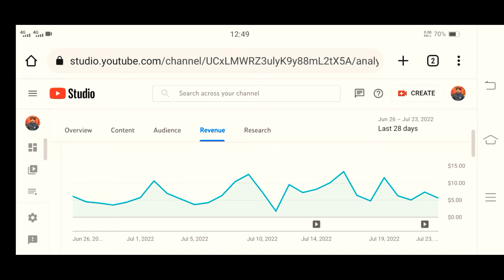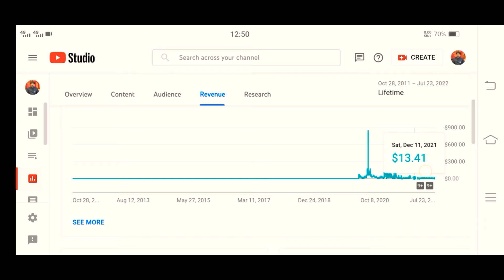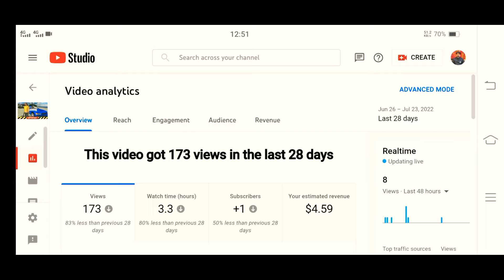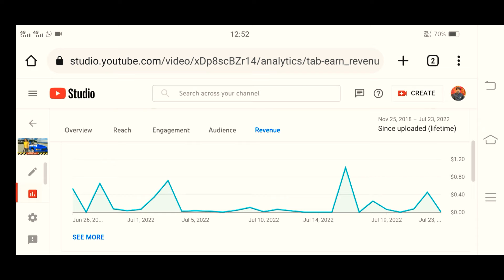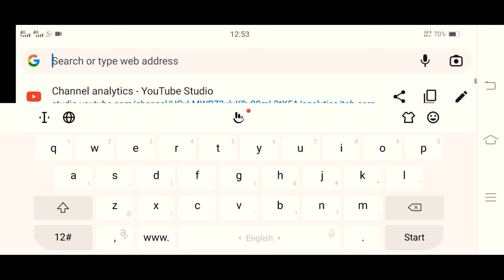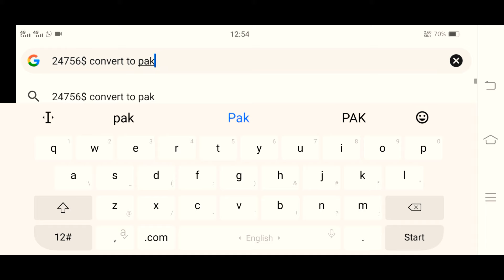my YouTube income revealed || 56 lac || Zahoor Ahmad Zain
youtube earning
earnings from youtube
youtube income report
passive income
passive income ideas
my total income in 2021
total youtube income
manoj dey income fronm youtu.
youtube income revealed
sourav joshi income fronm yout.
how to earn from youtube
youtube income in india
youtube income from 1000 views